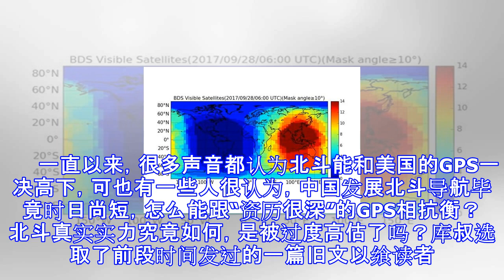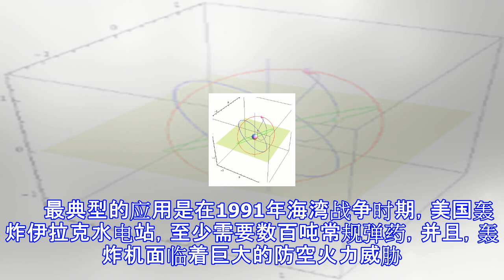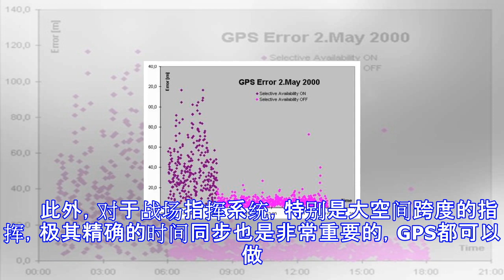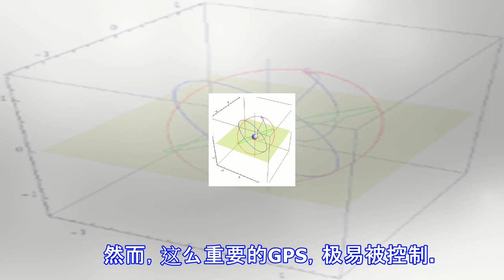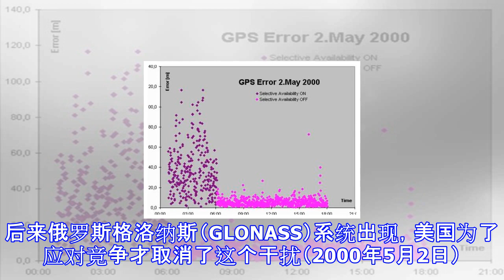全球导航版北斗终于要来了 欧美为何对此恨之入骨？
原标题：“北斗”终于要来了！欧美为何对此恨之入骨？ 　　属于中国人自己的全球卫星导航系统——“北斗”终于要来了！ 　　就在11月5日晚上！19时45分，我国在西昌卫星发射中心用长征三号乙运载火箭，以“一箭双星”方式成功发射第二十四、二十五颗北斗导航卫星，这也是我国首次发射的北斗三号组网卫星，正式开启了北斗导航卫星系统的“全球组网”时代。 　　如今，首次发射的北斗三号卫星则是向全球提供服务。 　　一直以来，很多声音都认为北斗能和美国的GPS一决高下，可也有一些人很认为，中国发展北斗导航毕竟时日尚短，怎么能跟“资历很深”的GPS相抗衡？ 　　北斗真实实力究竟如何，是被过度高估了吗？库叔选取了前段时...